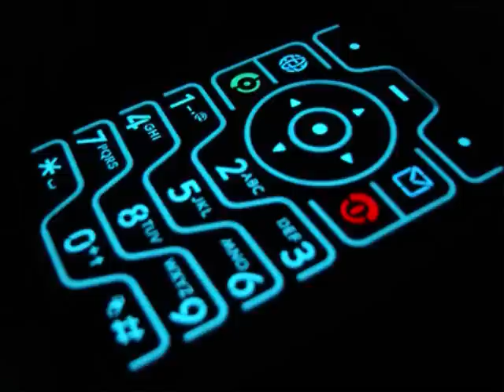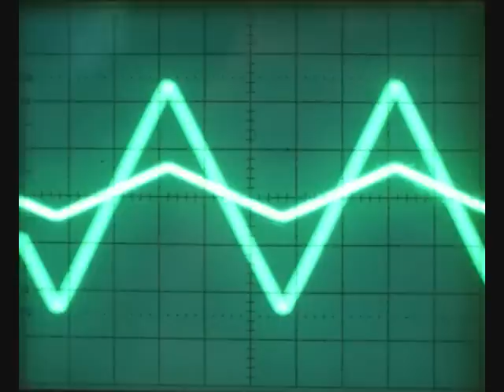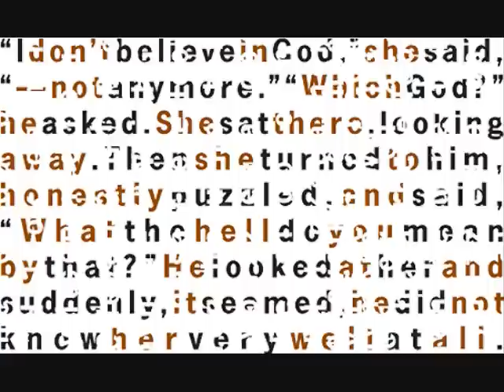Goddamn Right (its a beautiful day).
Goddamn Right (its a beautiful day). Video I put together using my pics and some I stole from the web. Music by the Eels.